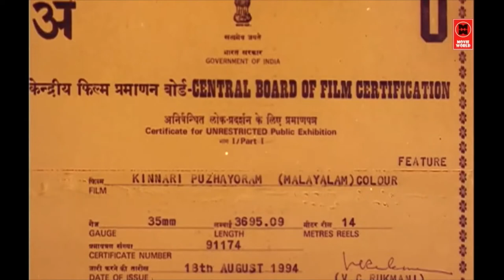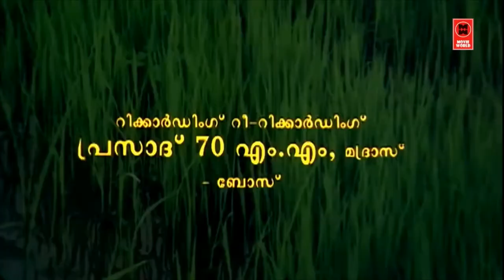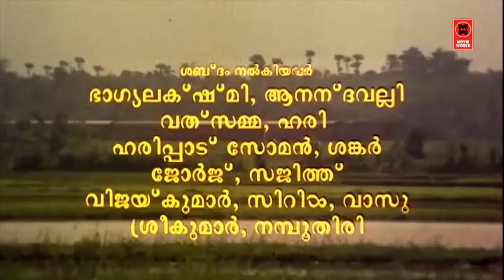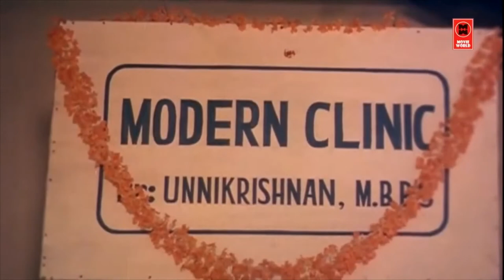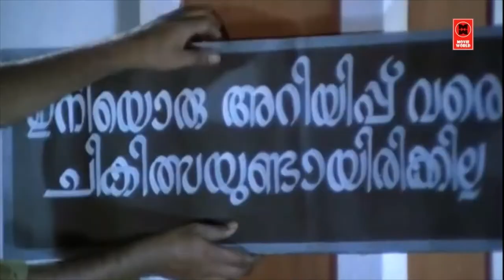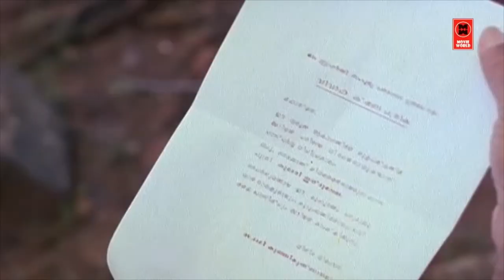Kinnaripuzhayoram Malayalam Comedy Full Movie | Sreenivasan | Siddique | Jagathy Sreekumar | Mukesh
Follow Our Whatsapp Channel Kinnaripuzhayoram Malayalam Comedy Full Movie 1080P HD
Kinnaripuzhayoram is a Malayalam comedy movie.

Directed by: Haridas
Produced by: V Balakrishnan
Screenplay by: Gireesh Puthenchery
Story by: Priyadarshan
Starring: Sreenivasan, Siddique, Devayani, Mukesh
Cinematography: Venugopal
Edited by: K. Sankunni
Production company: Anugruha cine arts
Distributed by: Anugruha release